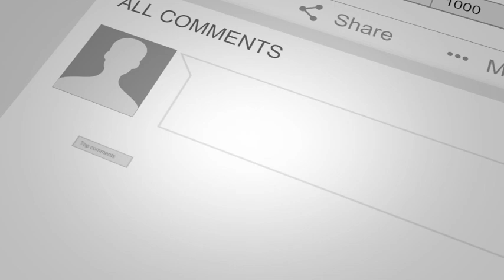Interview with Reggie from Gather (GTH)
Today i FINALLY get back to work by interviewing Reggie from Gather to update us about his project.

Very impressed with the work they've done and whats coming up for them in the future.

Full disclosure - I own some GTH, and I'm not telling anyone to go out and buy some - Don't be stupid and 100% trust some random dude on youtube.